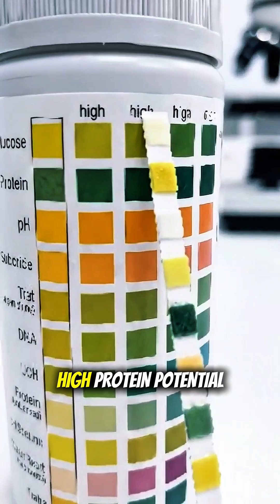Your Pee Under a Microscope! 🔬 (What Lab Tests See)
Ever wondered what happens to that cup after you leave the doctor's bathroom? 🚽🤔 Here is the 3-step journey of a urinalysis: checking the color, dipping for chemicals, and spinning it down to look for cells and crystals under the microscope!